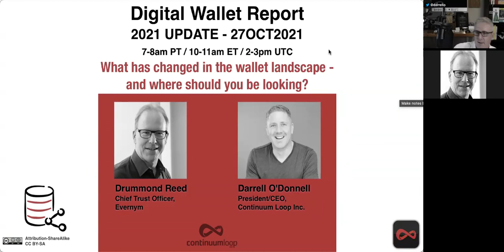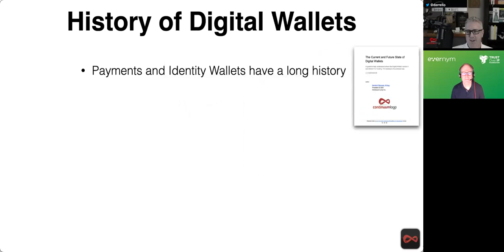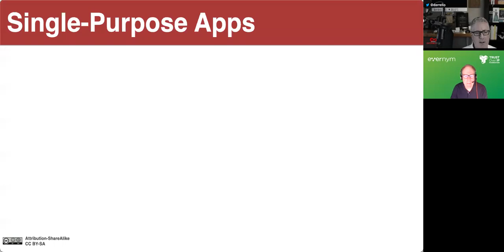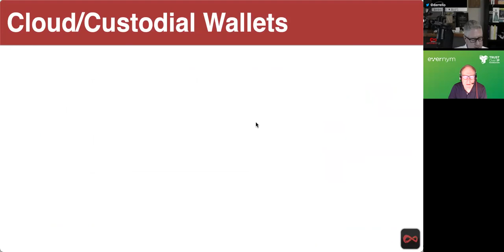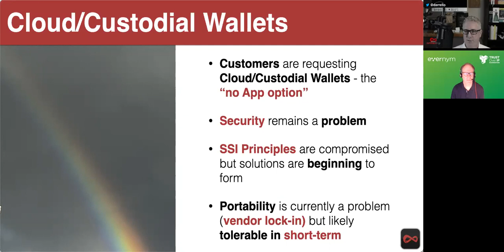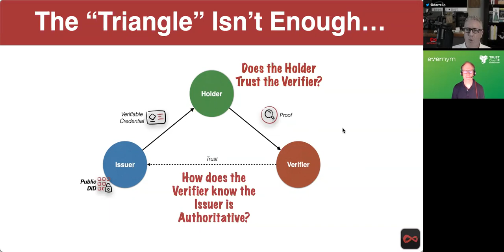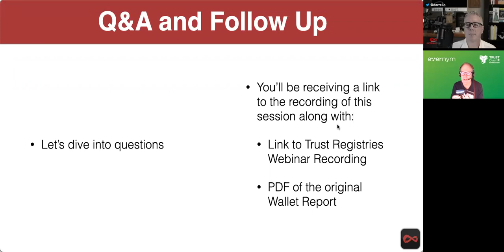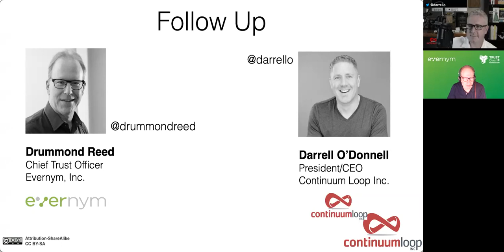The Wallet Report - 2021 Update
The wallet report landed in early 2019 and a lot has happened in the last 2.5 years.

Much of the digital wallet landscape has changed and surprisingly, a lot hasn’t moved.

In this quick, 1-hour webinar, Darrell and Drummond provided an update about where market activities are focused and where the market appears to be headed.

We cover:
* How has the landscape changed?
* What are governments doing - from the EU, through North America?
* Who is making $$ from wallets?
* Interoperability - where we are.
* How Trust Over IP is helping coordinate efforts.
* What the leaders in real-world adoption are focused on.